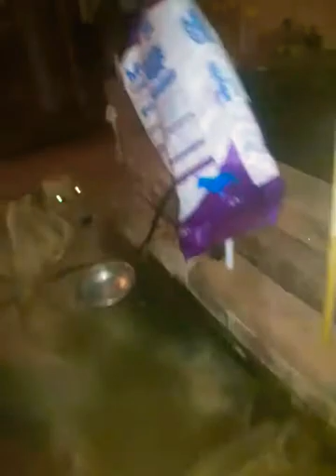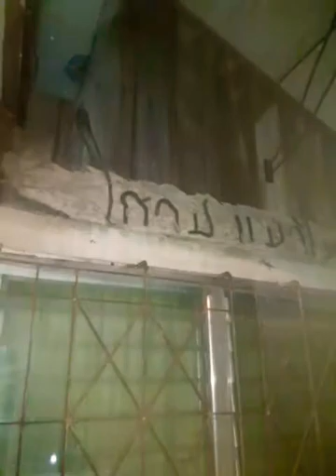พี่ชารี เลี้ยงมื้อเย็นลูกน้อง หมาแสนซน(ช่างสงสัย?) ฉลาด น่ารัก 8 ตัวในค่ำคืน 4 มกรา 2563 ที่หน้าบ้าน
ณิชารีย์เลี้ยงหมาน่ารัก 8 ตัว : พี่ชารี เลี้ยงมื้อเย็นลูกน้อง หมาแสนซน(ช่างสงสัย?) ฉลาด น่ารัก 8 ตัวในค่ำคืน 4 มกรา 2563 ที่หน้าบ้าน ศิลปะแนวไพร